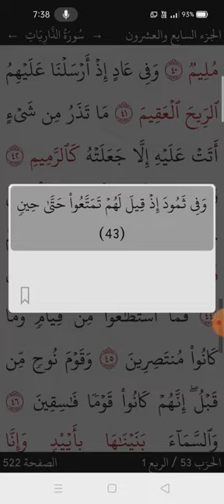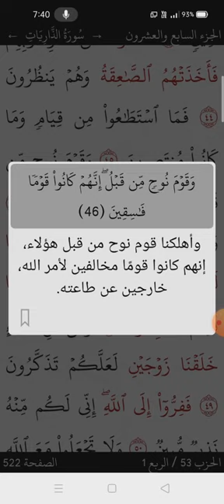سورة الذَّارِيَاتِ الآيات 38-46 مع تفسير الميسر _ ഖുർആൻ ലഘു വിവരണം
سورة الذَّارِيَاتِ الآيات 38-46 مع تفسير  الميسر _ ഖുർആൻ ലഘു
വിവരണം
تفسير الميسر للقرآن
ഖുർആൻ ലഘു വിവരണം
ടെലഗ്രാം ലിങ്ക്:
വാട്ട്സ് ആപ്പ് :
(അൽ കിതാബ് ഗ്രൂപ്പിൽ ജോയിൻ ചെയ്യാത്തവർ മാത്രം ജോയിൻ ചെയ്യുക )